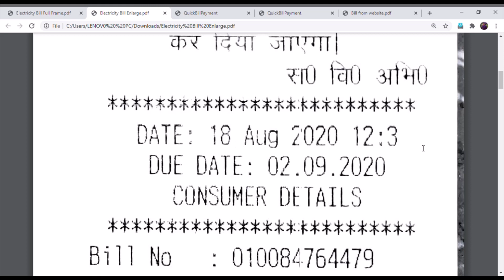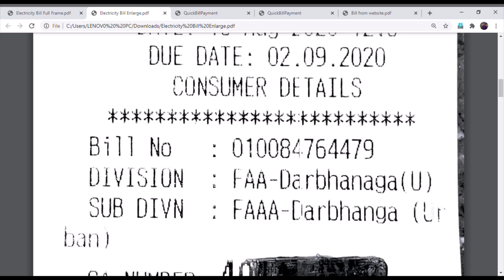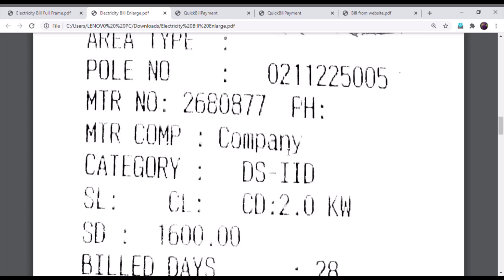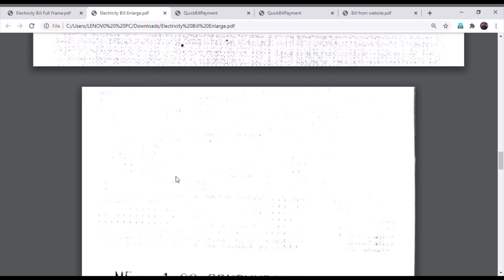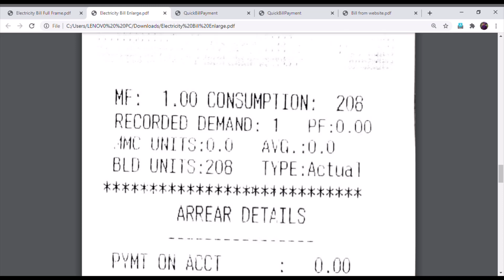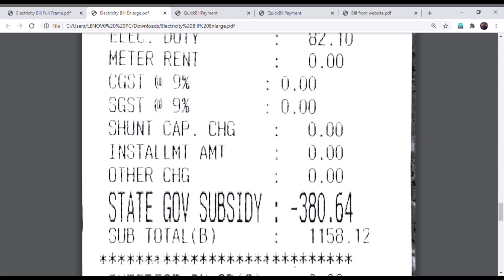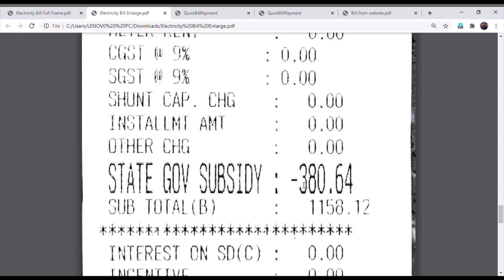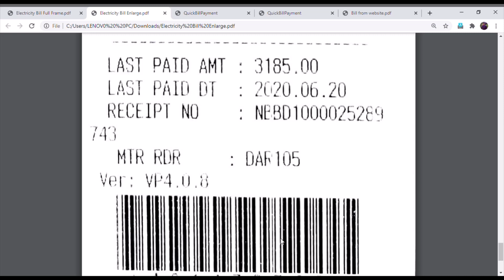How to read Electricity Bill in Bihar? | Electricity Bill Explained | बिजली बिल कैसे पढ़ें और समझें ?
इस वीडियो में बिहार के बिजली बिल को पढ़ने और खुद से जाँच करने के बारे में बताया गया है।

नए टैरिफ के अनुसार यूनिट रेट एवं सरकारी अनुदान के बारे में जानने के लिए निचे दिए गए वीडियो लिंक पर क्लिक करें।

वायरिंग कनेक्शन के बारे में जानने के लिए निचे दिए गए लिंक पर जाकर वीडियो देखें